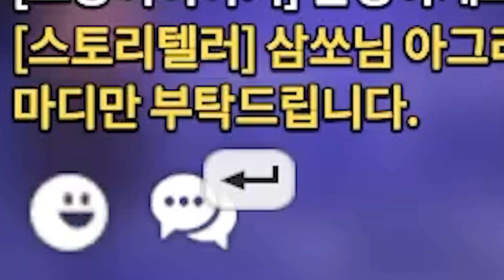스토리텔러의 아레나 페스티벌 - 강매의 아레나 4강, 결승전 [서머너즈워 크로니클]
▶ Storyteller Membership ◀

상대방에게 무기 속성을 강제하는, 강매의 아레나!
확실히 컨트롤 실력 자체가 남다르네요 ㄷㄷ